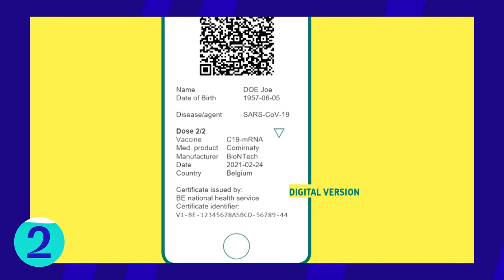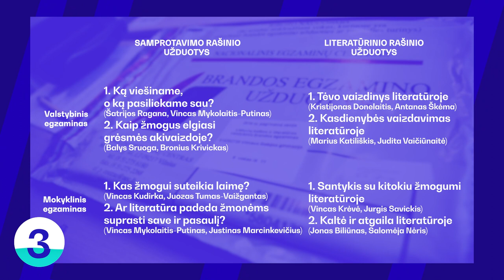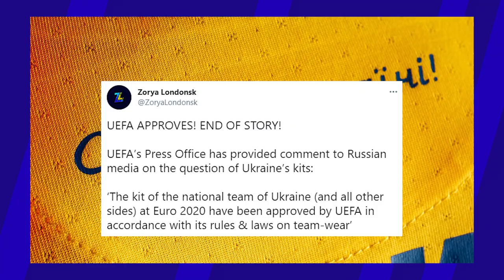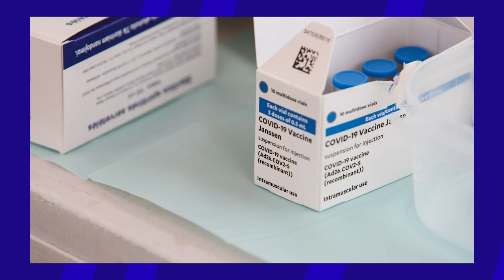Tiek žinių: Teisėjo atleidimas | COVID pažymėjimas | Brandos egzaminai | Karališkasis kūdikis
Pirmadienio (birželio 7 d.) „Tiek žinių“ vedėja Irma pasakoja apie vieningą Teisėjų tarybos pritarimą atleisti neblaivų vairavusį A. Daugėlą, ES skaitmeninį COVID pažymėjimą,  prasidėjusią pagrindinę brandos egzaminų sesiją bei princo Harry ir Meghan Markle šeimos pagausėjimą.

00:00 Tiek žinių
00:10 Teisėjas sulauks teisingumo
1:55 ES COVID pažymėjimas jau Lietuvoje!
4:05 Prasidėjo brandos egzaminų sesija
5:52 Karališkasis kūdikis
7:31 BLIC naujienos